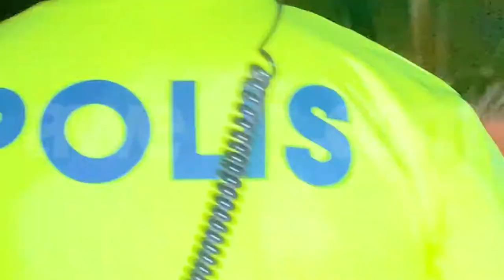Pareha a bay trip cu golf-cart di Divi-Links, polis a para nan y a detene nan riba L. G. Smith Blvd.